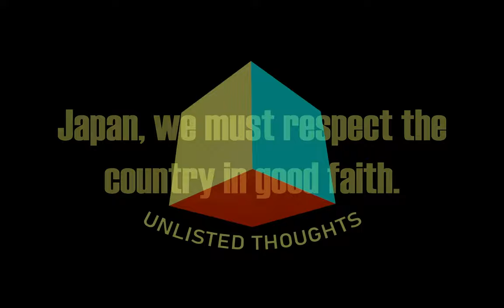Minecraft Bed Wars - And We're All Alive!